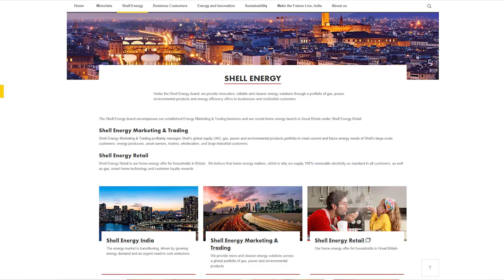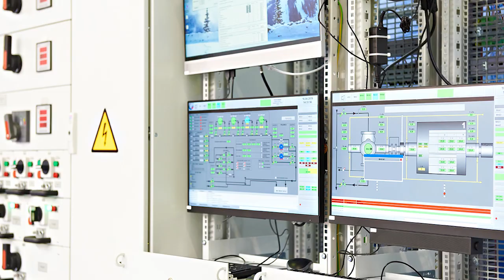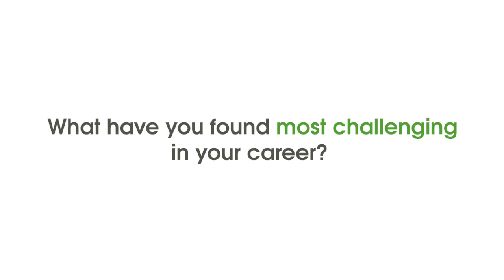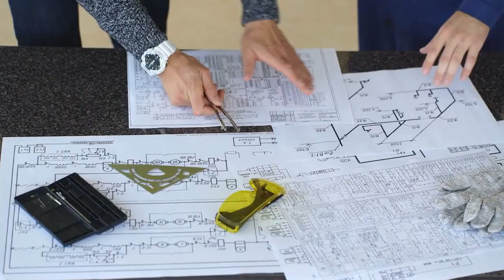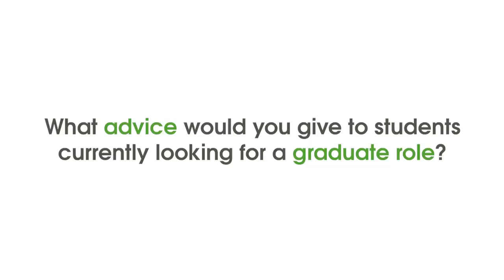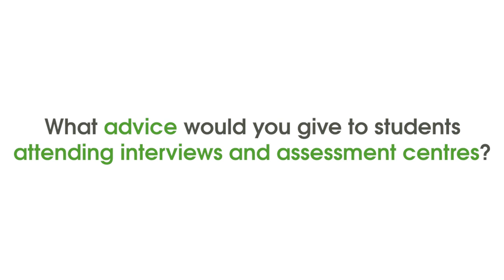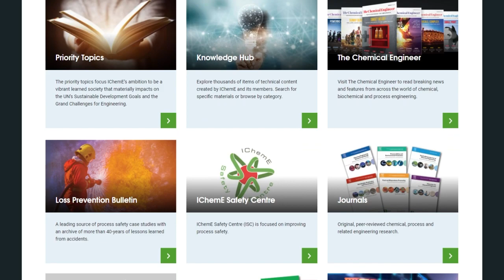Your career in chemical engineering - Graduate engineers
In this video, Emma Claxton, Process Engineer at PM Group, UK, Nikita Javale, Process Engineer at Shell, India, and Robyn Mayne, Process Project Engineer, PDV Consultants, New Zealand, share what they enjoy about their roles in pharmaceuticals, energy and dairy.

They also give advice to those going through interviews and assessments for chemical engineering roles, and how IChemE has supported their career aspirations so far.

Image credit: Natee Meepian